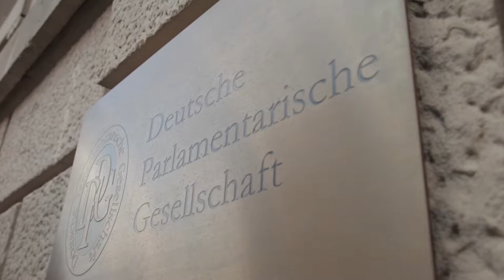Thieme Talk 2016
Medical Devices, Gesundheits-Apps, Telemedizin, Big Data – das sind nur einige Schlagworte, die sich derzeit unter dem Begriff der „Digitalen Medizin“ zusammenfassen lassen. Was bringen diese unterschiedlichen Entwicklungen uns allen als potenziellen Patienten, den verschiedenen Leistungserbringern, dem Gesundheitswesen – und vor allem, wie verändern sie das Wissen, den Umgang miteinander, die Versorgungslandschaft und nicht zuletzt das Arzt-Patienten-Verhältnis? Viele Fragen, auf die es noch mehr Antworten geben wird. Beim 4. Thieme Talk in Berlin diskutierten Vertreter aus aus Politik, Medizin, Wissenschaft und Medien!